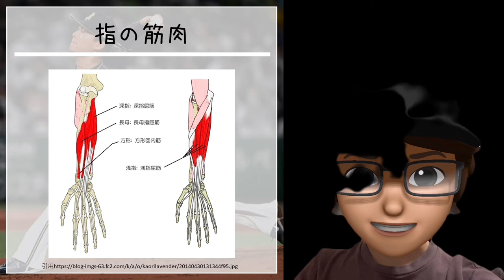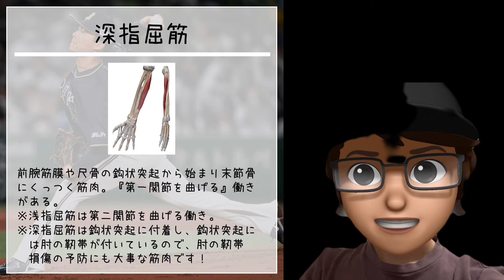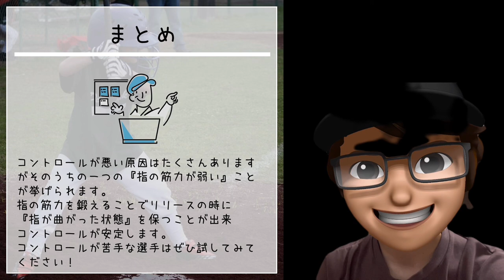コントロールが悪いのは深指屈筋が弱いから！しっかり鍛えよう！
野球選手やその保護者、指導者、治療家、トレーナーの方向けの動画です。

自己紹介
鍼灸師、アスレティックトレーナー、NSCA-CSCSなどの資格を持ち、
これまでスポーツ整形外科、高校野球、社会人野球、プロ野球でのトレーナー経験があります。
今まで培った経験をもとに皆さんが野球がうまくなる為に、
ケガをしないためにどうしたら良いかを発信します！

筋肉を柔らかくしたい！
ストレッチは大変でなかなか続かない・・・
そんな人におすすめがこちら↓

SNS
line　オープンチャット
より近い距離間で相談したい方はこちらのフォローを！

時間がない方、隙間時間で勉強したい方はこちらのフォローを！